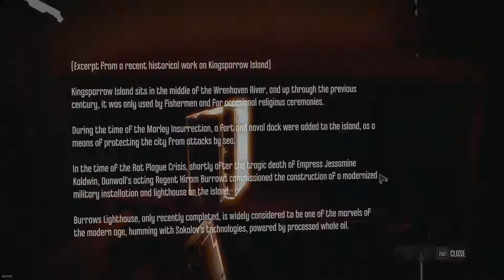Dealing With Daud - Let's Play Dishonored - Episode 44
Dishonored is a nod to the stealth genre created by Thief in 1998.  However, it's a great game in its own right and adds many of its own interesting gameplay elements such as magic powers and the ability to become a monster of combat.  Corvo, the Royal Protector of the Empress has been betrayed and accused of harming those he was sworn to protect.  He'll stop at nothing to clear his name.  The only question is will he act with the stealth of a ghost - or the unmitigated violence of a master assassin.

Dishonored was developed by Arkane and published by Bethesda.  The game released on PC in 2012.